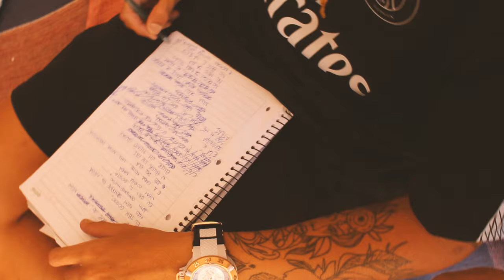Central ZN - Proposta (Prod.Glock&YdelBeatz) Clipe Oficial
Ficha Técnica:

Letra: Rafael Vieira, Gabriel Guedes, Gabriel Romão, Guilherme Eduardo e João Freitas.
Film/Edit/Dir: Luã Gordo.
Gravação/Mixagem/Masterização: Habitart.
Produção Executiva: Carlos Henrique Marins.
Agradecimentos: Cacau House e Point Drinks.

Artistas:

Guedes (@gguedesgabriel)
Patto (@czn_Patto)
João Freitas (@ojoaofreitas)
Rafael Vieira (@RV_CZN)
Romão (@romaoomc)

Letra

RV

Às vezes vou parar pra ver tento entender
Porque na vida demorei por tanto tempo
Me envolvendo com umas doidas nada haver
Enquanto seu amor sempre se fez mais perto

De me fazer correr atrás
Buscar meus ideais
Degustando do que acho certo

Com uma nega sagaz
Linda, doce e eficaz
Tipo visão pros caminhos cegos

Mas no fim tanto faz
Só você é capaz
De tratar nosso amor inquieto

E tu brinca demais
Sensualiza pro pai
Me fazendo chegar ao extremo

Do querer, tenta ver a minha proposta

Então faz o que você gosta
Está lançada a proposta vem
Faz o que quiser comigo hoje
Fique a vontade

Guedes

São altas horas da madruga e eu aqui
Tu pelada na minha cama cochilando
Olhando essa cena eu faco isso aqui
"Amor vem pra ca que ta esfriando"
Vem mermo bb
Fica a vontade
Brota aqui na base
Vai ter sacanagem
Fumaça à vontade
Tu fica tranquila
So tem eu e tu esquece a disciplina
Escolhe o som... pode vir por cima
Junto com tua marra tiro tua calcinha
Qual vai ser vamo piar dali
Tomar um litrao dali
To com a braba aqui
Ela sorri pra mim fala meu homem é foda
só tu mesmo essa melhor forma
É que ela é louca e mete o louco comigo
Fica na onda comigo
Baila comigo
Nosso final de noite é no quarto do corinto, fala

RV

Romão

Você fala que não gosta de envolvido
Mas fica louca quando vê a tropa passando
Tá ligada que vai me deixar perdido
E quando olha tu já tá se entregando
Tu é braba demais
Safada demais
Não aguenta e passa a sarrando
Faixa preta sagaz tudo 2 só na paz
E o corte sempre americano
Pouco a pouco eu tô te ganhando
E no quarto vc se perdendo
Minha mão na tua pele preta
Nós 2 tega num clima ameno
Você diz que eu sou brabo demais
E que tu não pode se envolver
Pq eu ando na pista demais e isso não dá mais pra você

RV

Fique a vontade

Patto

E ela vem dá o papo em mim com seu jeito sedutor
querendo arrumar ko
Só que eu não vou cair ela só sabe mentir
Mas consegui me seduzir
E quando pia aqui na base
ela quer se divertir a roupa começa a cair
Pra pelada poder escutar meus free
Essa faixa rosa não quer mais sair daqui
Pelada ela é meu foco, poe hennesy no copo
Senta no meu colo, me chupa e eu me choco
E você que tem joga e eu que não tenho coloco
E para ser sincero, nós nunca fico no zero
Sabe bem que te quero
Mas se demorar não espero

John

Sei que me destaco nos olhares
Mas só tem olhares pra vocês
Dessas aí eu vejo milhares
E nenhuma se compara com você
Olha esse teu corpo
Me perco todo
Acha que sou louco em te perder
Então, confia em mim
Que daqui a pouco tô aí
Pra você já sabe o que
Não precisa se vestir
Então, escolhe o teu melhor perfume
Eu exalo pecado e sei que tu gosta
Nega, para de bater essas neuroses, desfaz essa cara
E aceita a proposta!

Fique a vontade